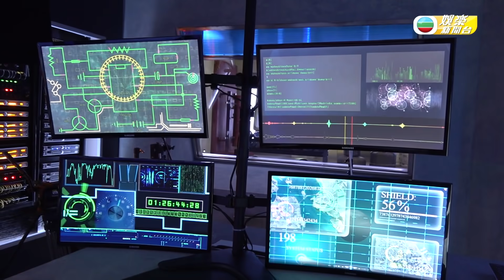娛樂新聞台｜鄧佩儀玩轉高科技道場 蔣志光機械人上身｜降魔的2.0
【娛樂新聞台】鄧佩儀玩轉高科技道場 蔣志光機械人上身

鄧佩儀喺降魔的2.0入面係一位對能量體極有興趣嘅有錢女，為咗研究能量體，重金禮聘科學奇人艾鐵文(蔣志光)加入，蔣志光今次所飾演嘅角色都有難道㗎，除咗要記好多科學名詞，仲要學機械人講嘢，鄧佩儀仲會為大家介紹降魔工具！